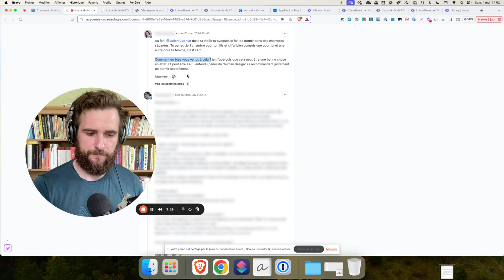Faire chambre à part - Une (fausse) bonne idée ?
Dans cette vidéo, je partage mon expérience de dormir dans des chambres séparées avec ma femme et notre enfant. Je vous explique comment nous en sommes arrivés à cette décision et les avantages que cela nous apporte en termes de sommeil et d'organisation personnelle. Si vous souhaitez découvrir des astuces pour avoir plus d'énergie, je vous invite à regarder cette vidéo et à rejoindre notre cours sur la gestion de l'énergie.

⏰ Timeline ⏰

00:00 Introduction
01:01 Avantages et raisons de dormir séparé
02:19 Changement à venir
03:12 Réponse à une question

À PROPOS DE MOI :

Julien. Papa. Barbu. Auteur. Conférencier (TEDx). Ex-commandant de compagnie (milice).
Avec l'Organisologie, j'aide les entrepreneurs et leurs équipes à faire en 90 jours ce que leurs concurrents font en une année.

Entre 2019 et 2023, j'ai :

👉 donné un TEDx en anglais,
👉 publié 3 livres (édition Dunod et Eyrolles),
👉 dirigé une compagnie dans les troupes des sauvetages de l'armée suisse (175 militaires)...
👉 tout en gérant mon business.

Durant mon temps libre, je soulève des kettlebells, (je suis instructeur StrongFirst), je regarde mon générateur de chaos grandir (mon fils) et j'illustre mes idées.